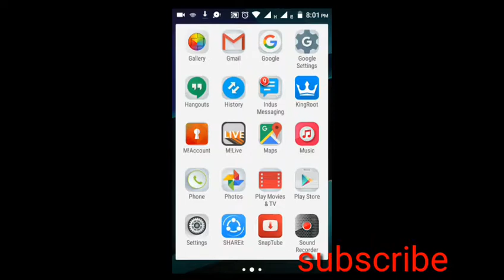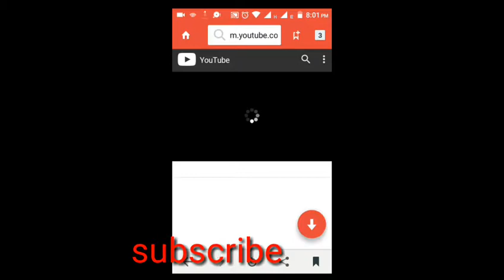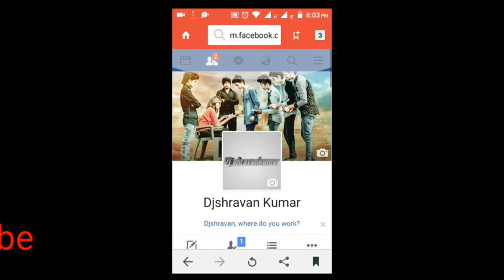HOW TO DOWNLOAD HD VIDEOS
IT IS GOOD APP TO DOWNLOADING VIDEOS PHOTAS FROM YOUTUBE , FACEBOOK, TWITTER, INSTAGRAM, AND IN THIS APP WE CAN DOWNLOAD FULL HD VIDEOS  720P TO 1080P